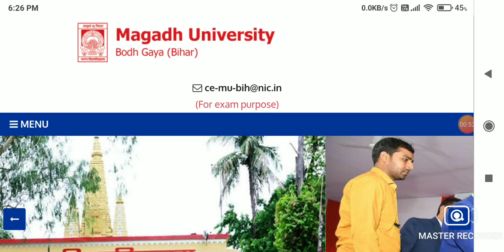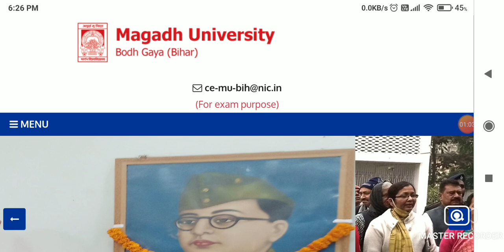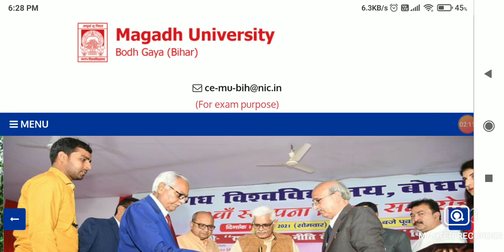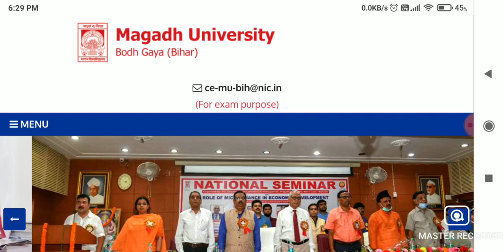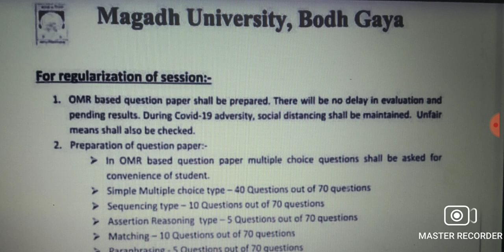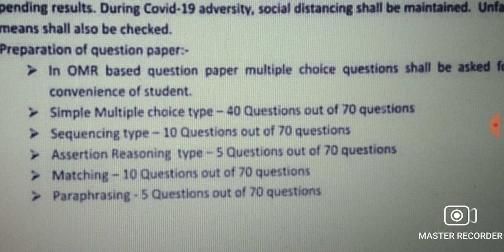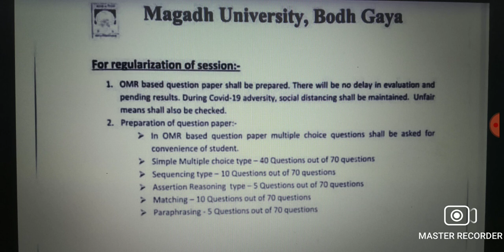🔴Magadh University 2018 -21 -2019 -22 परीक्षा OMR शीट || Question कैसा होगा || Full Explain